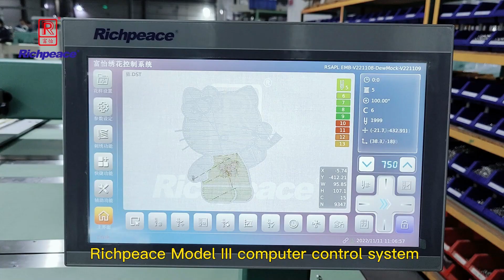Richpeace Computerized Tuft Stitch Embroidery Machine for new electric control system